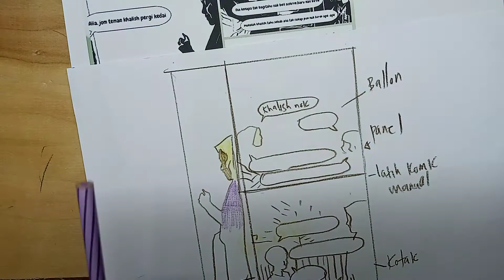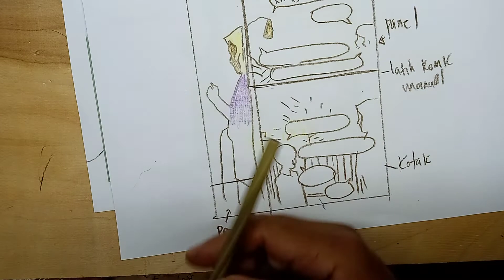Realistik Komik ke Hard Edge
Kefahaman olahan realistik